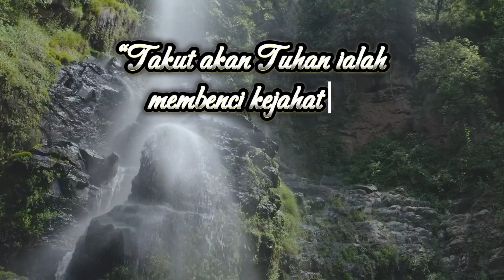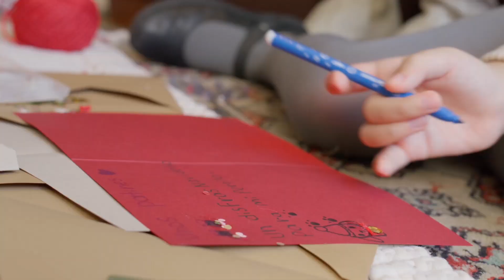Hikmat Membawa Berkat 💥 Pancaran Air Hidup 💥 Rabu, 24 Januari 2024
Hikmat Membawa Berkat
Pancaran Air Hidup 24 Januari 2024
Renungan Harian • 24 January 2024 • Bidang Teologi

Bacaan: Amsal 8 : 1 – 21 | Pujian: KJ. 436

Nats: “Takut akan Tuhan ialah membenci kejahatan; aku membenci kesombongan, kecongkakan, tingkah laku yang jahat, dan mulut penuh tipu muslihat.” (Ayat 13)

Dalam kehidupan bersama ada banyak fenomena sosial yang terjadi. Bagi yang pro, mereka beranggapan bahwa ini adalah bentuk pencapaian atas kerja keras yang sudah dilakukan. Bagi yang kontra, hal itu dicap sebagai flexing atau pamer yang seharusnya tidak perlu dilakukan. Hal ini dinilai dapat mengundang orang lain untuk menetapkan tren tertentu yang jatuh pada pemaksaan diri menjadi seperti yang terlihat di dunia maya. Akibat peristiwa ini, banyak orang yang jatuh dalam masalah kesehatan mental karena membandingkan dirinya dengan orang lain. Jika tidak lekas disadari, hal ini akan memperparah kecemasan sosial, ketidakbahagiaan, tidak fokus pada hidupnya sendiri hingga depresi.

Penulis Amsal hari ini mengajak kita untuk memiliki hikmat. Hikmat dinilai jauh lebih tinggi dan berharga dibanding emas dan perak. Hikmat dapat membawa setiap orang mendapat kekuatan dalam melakukan keadilan dan kebenaran. Hikmat yang dimaksudkan dalam perikop ini adalah “Takut akan Tuhan” yaitu membenci kejahatan; kesombongan, kecongkakan, tingkah laku yang jahat, dan mulut penuh tipu muslihat.” (Ay. 13) Hikmat inilah yang menjadi ajaran moral tentang sikap hidup taat kepada Allah. Hikmat untuk menolak aneka ragam keburukan dan kejahatan dalam hidup sehari-hari.

Hikmat yang dimaksudkan penulis Amsal ini menjadi yang penting untuk kita lakukan dalam kehidupan bersama masa kini. Tetapi dalam melakukan pilihan itu, kita diajak untuk lebih berhikmat, untuk memikirkan dampak yang ditimbulkan dari hal yang kita lakukan. Mari kita semakin berhikmat dalam memilih cara hidup yang sesuai dengan diri kita. Berhikmat adalah wujud ketaatan kita kepada Allah Sang Pemberi hikmat. Dengan demikian orang yang berhikmat akan semakin dimampukan melihat berkat kehidupan dan bukan malah mengutukinya. Amin. [edw].

 “Berbahagialah orang yang mendapat hikmat.” (Ams. 3:13a)